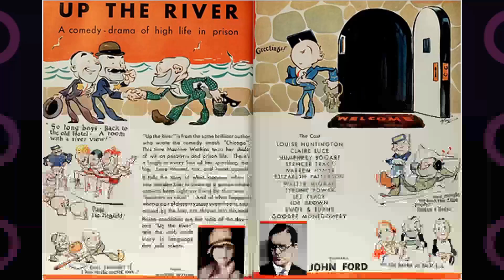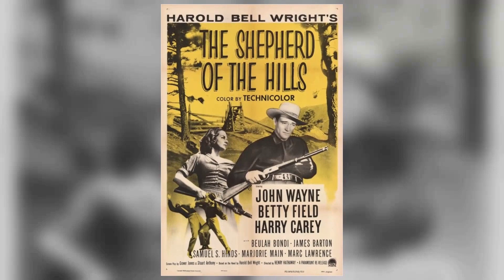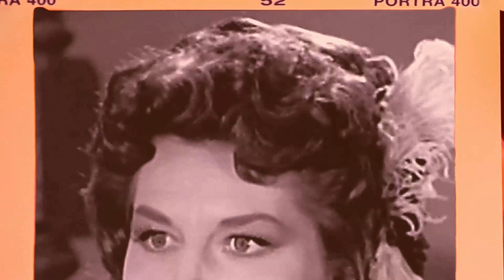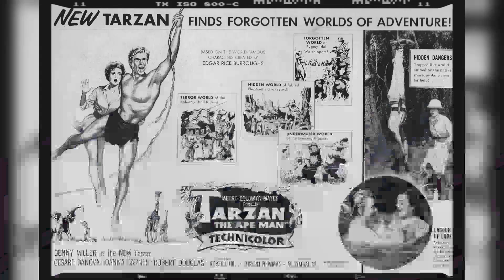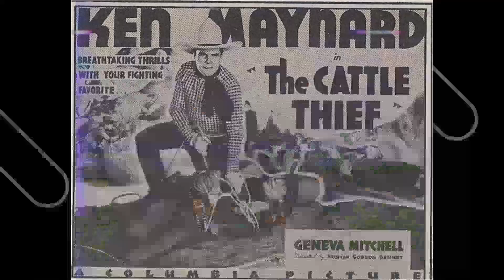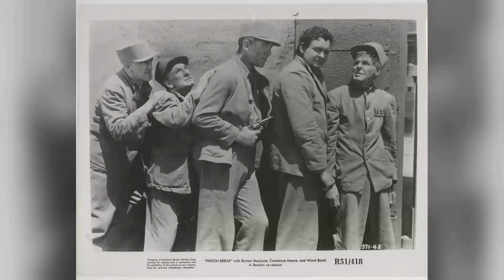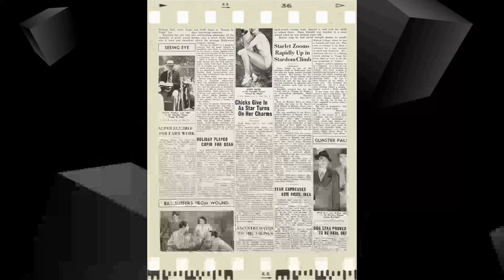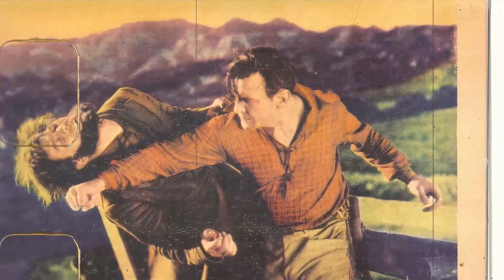Beyond the Screen: Mind-Blowing Facts About Wagon Train TV Series!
Frank McGrath as Charlie Wooster
Terry Wilson as Bill Hawks
Robert Horton as Flint McCullough
John McIntire as Christopher Hale
Ward Bond as Major Seth Adams
Denny Miller as Duke Shannon
Robert Fuller as Cooper Smith
Michael Burns as Barnaby West
Leonard P. Geer as Wagon Train Member
Milan Smith as Wagon Train Member
Morgan Woodward as Barney
Richard H. Cutting as Ben Mayhew
Orville Sherman as Arthur Pelham
Kay Stewart as Abby Hicks
Dennis McCarthy as Beauford
I. Stanford Jolley as Briggs
Norman Leavitt as Cory
David McMahon as Adrian Murphy
Ted Mapes as Wagon Train Member
Dal McKennon as Alex
Lane Bradford as Binnes
Allen Jaffe as Indian
John Doucette as Ben Engel
Frank DeKova as Running Bear
James Griffith as Dave Choate
Roger Mobley as Freddie
Myron Healey as Bill Miller
Claire Carleton as Clara
Juney Ellis as Agnes
Eddie Little Sky as 2nd Indian Brave
Dan Duryea as Cliff Grundy
Jocelyn Brando as Ada Meyers
Peter Whitney as Buster Blee
Ron Hayes as Gene
Nora Marlowe as Bessie
Ken Mayer as Ed Norton
Richard Reeves as Orv Bassett
Jon Locke as Blake Reese
William Fawcett as Finley
Dennis Rush as Davey Adams
Irene Windust as Emily Hawks
Carol Henry as Indian
Charles Drake as Captain Charles Elliot Maury
Audrey Dalton as Danna Bannon
Vivi Janiss as Cassie Holden
George Keymas as Ed Beauford
Aline Towne as Laura Milford
Henry Brandon as Black Panther
Claudia Bryar as Ada Hale
Charles Herbert as Job Bevins